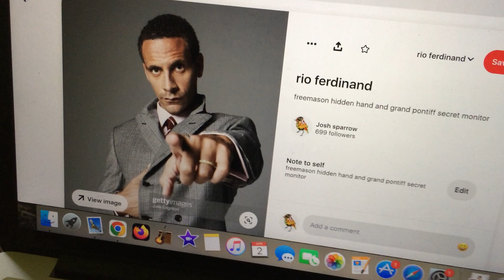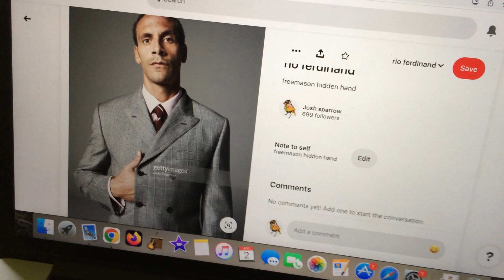how do these people find "success" in this fallen world?